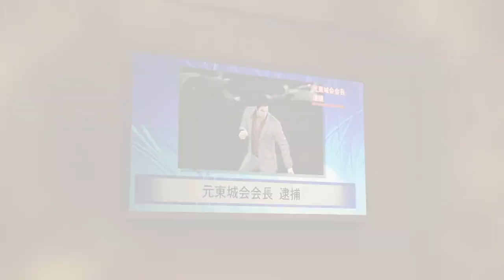Infinite Wealth-Part 31:Faces Of The Past